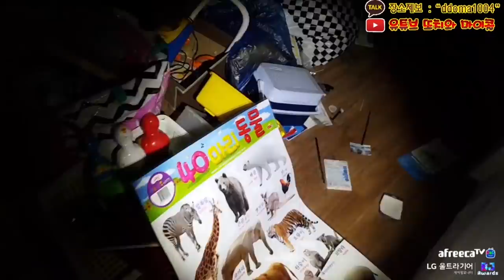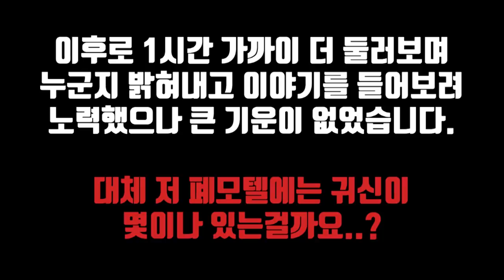귀신이 친구들까지 데려와서 욕을..?! ㄷㄷ